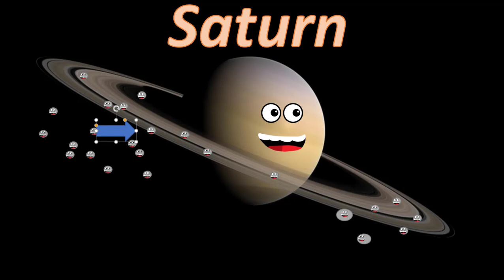Saturn's Moons All the 82 moons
Lyrics:
I am Saturn.
A planet in the Solar System.
I have 82 moons,
That we learn today.
I am Saturn,
The second largest planet
After Jupiter.
Now we learn about the
82 moons,
That I have ya.
Titan, the largest,
Enceladus, Mimas and Tethys.
Iapetus, Dione, Hyperion, Rhea.
Epimetheus is just a larger asteroid.
Phoebe, Pan, Daphnis, Fenrir, Methone
And Pallene, Narvi, Paaliaq, Albiorix, Erriapus,
Bebhionn, Bestla, Ijiraq, Aegaeon, Polydeuces,
Anthe and Kiviuq.
Hati, Hyrrrokkin, Aegir, Fornjot, Jarnsaxa, Fabauti
And Mundilfari. Loge, Bergelmir, Telesto, Ymir, S/2006 S 1, Skoll.
Greip, Siarnaq, S/2004 S 12, Tarrvos, Tarqeq, S/2004 S 17. S/2007 S 3, S/2007 S 2 was discovered in 2007.
Skathi, is next. Thymr. Suttungr.
I am Saturn.
I am Saturn.